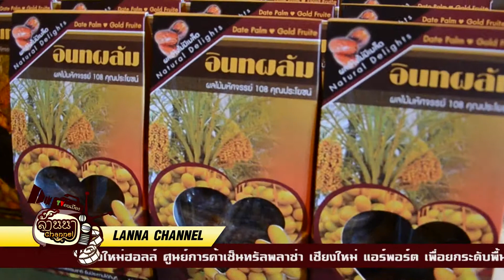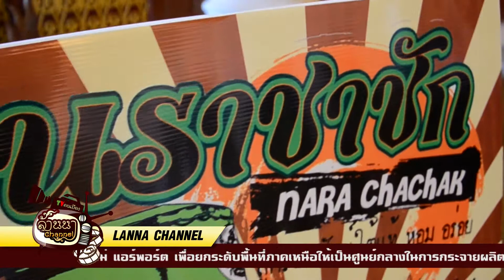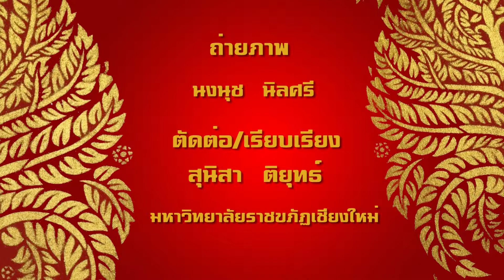[ล้านนาชาแนล] แถลงข่าวการจัดงานแสดงสินค้า ฮาลาล นานาชาติ ประจำปี 2557